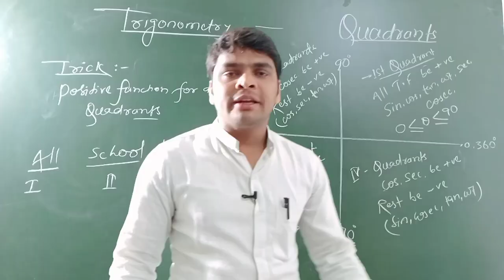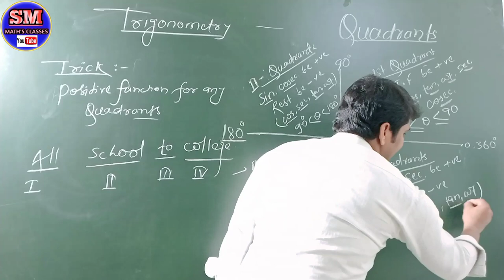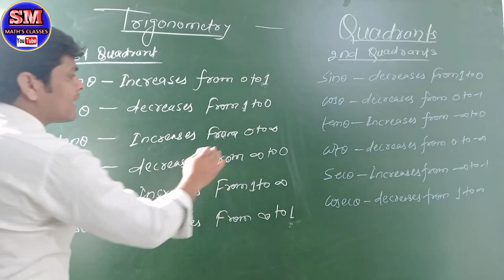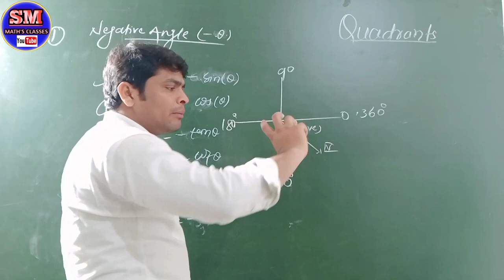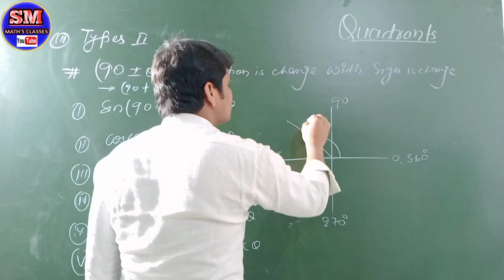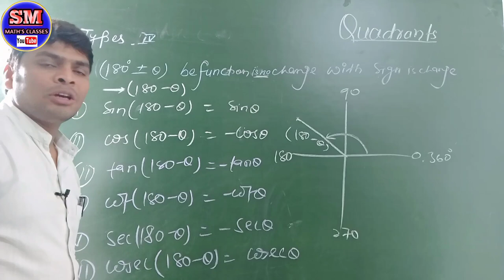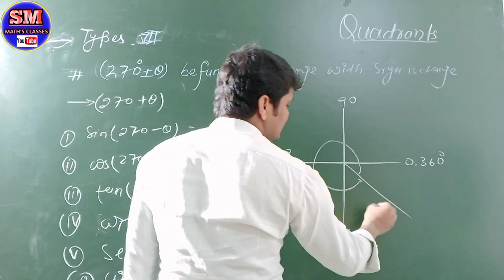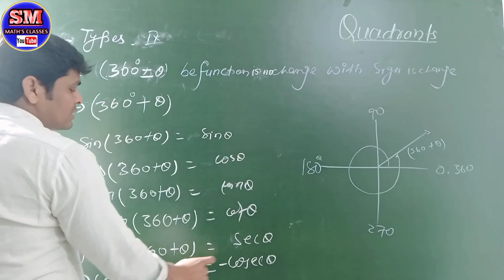What is Quadrants of trigonometric function and increase and decrease trigonometric function#maths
ye video BAHUT IMPORTANT hai agr aap ko trigonometric achha Krna hai to ise jarur dekhe#maths